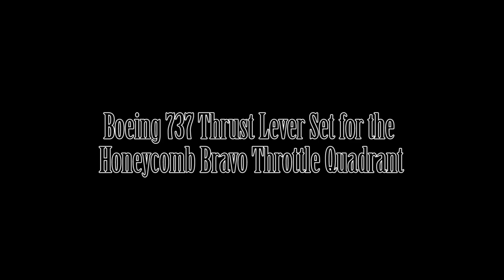B737 Thrust Lever Set for the Honeycomb Bravo Throttle Quadrant, Flight Simulator, Homecockpit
Boeing 737 Thrust lever set I designed for the Honeycomb Throttle Quadrant. Inspired by real 737 throttle quadrant (thrust levers). Thanks to its great design, it provides a real feel of boeing thrust lever.

While designing this product, I used the dimensions of real boeing 737 thrust lever. Boeing 737 pilots tested this product and were satisfied.

Nine flap notch selectors are designed to simulate the nine positions found and cycled through during landing and takeoff (OFF, 2,5,10,15,25,30,40, fully extended).

Electronically working buttons in the product I designed;

- Left A/T Disangage
- Left TO/GA
- Left Reverse

The design of Honeycomb Bravo allows up to 3 buttons to work. You can also see the electronically working buttons in the last photo.

* You can activate the buttons that do not have an electronic connection with the simulator software you use. *

This product works in all flight simulators.

 - Prepar3D
 - X-Plane 11
 - etc.

 * This product works in full compatibility with Honeycomb bravo. You can use Honeycomb bravo comfortably in all flight simulators you use. *

You can watch these videos to get more detailed information before purchasing the product.

    - 1x Speedbrake
    - 1x Thrust lever left
    - 1x Thrust lever right
    - 1x Flap lever

This product is for the Honeycomb Bravo Throttle Quadrant. So you need to have a Honeycomb Bravo Throttle Quadrant. This product does not include a throttle quadrant.